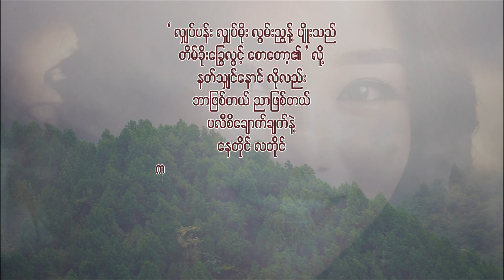ခင်ဖုန်းသက်ဝေ ဂယ်လာရီ - သန်းတင့်